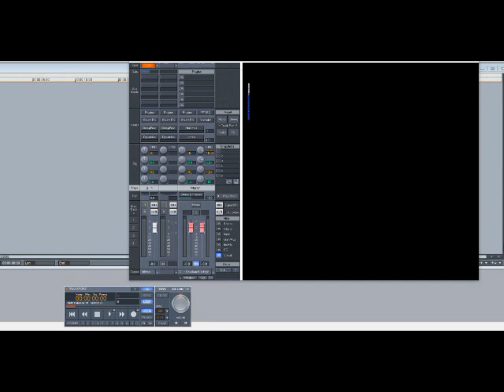D’angelo - Higher (Slowed Down)